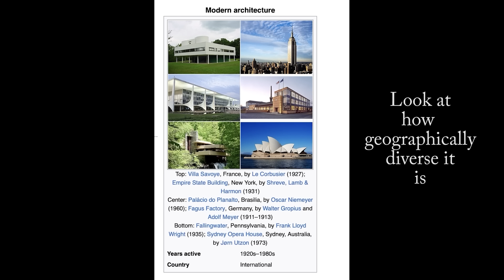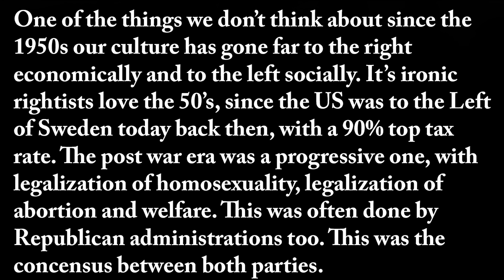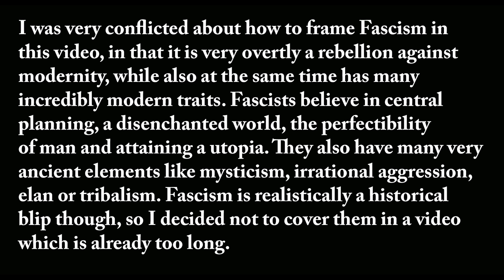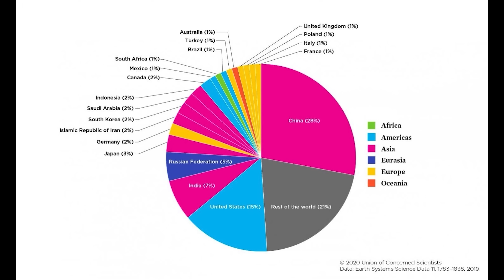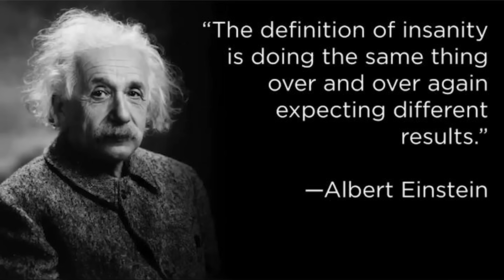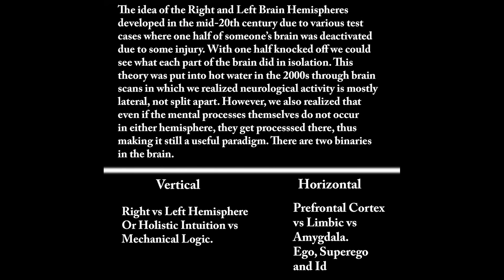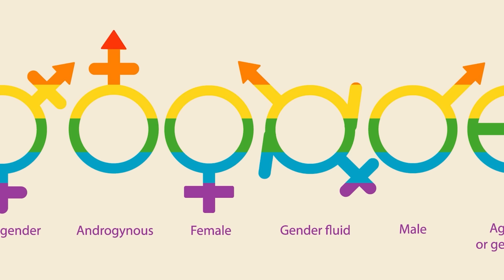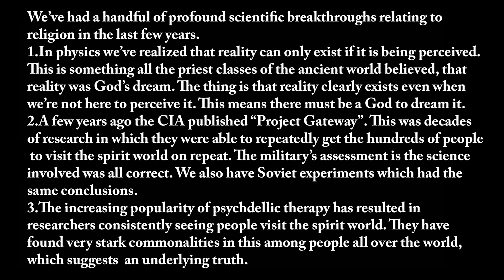Understanding Modern Civilization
Link to Pluribus. Cancellation Insurance

Bibliography:
Tragedy and Hope by Carroll Quiggley
The Master and His Emissary by Ian McGhilChrist
Seeing Like a State by James C Scott
A Secular Age by Charles Taylor
The Unabomber's Manifesto by Ted Zazynsky
The Ascent of Humanity by Charles Eisenstein
The Happiness Hypothesis by Jon Haidt
The Righteous Mind by Jon Haidt
The Growth Delusion by David Pilling
The Third World Century by Charles Stewart Goodwin
The Leviathan and its Enemies by Samuel Francis
Regime Change by Patrick Deneen
After Liberalism by Paul Gottfried
The Culture of Narcissim by Lasch
Stolen Focus by Johann Hari
Lost Connections by Johann Hari
Amusing Ourselves to Death by Neil Postman
Evil by Baumeister
The True Believer by Eric Hoffer
Behave by Sapolsky
The Decline of the West by Oswald Spengler
Sex and Power in History by Amaury de Riencourt
The Eye of Shiva by Amaury de Riencourt
The Coddling of the American Mind by Jon Haidt
The Culture Map by Erin Meyer
Man and His Symbols by Carl Jung
Dominion by Tom Holland
Sapiens Yuval Noah Harari
War in Human Nature by Azar Gat
The Lonely Crowd by David Riesman
Spiteful Mutants by Edward Dutton
Atrocities by Matthew White
The Dictators by Richard Overy
Bloodlands by Timothy Snyder
The Rise of the West by McNeil
Europe by Norman Davies
The Invention of Yesterday by Tamim Ansary
The History of Manners by Norbert Elias
Ultrasociety by Peter Turchin
Millennium by Ian Mortimer
The Evolution of Civilizations by Carroll Quiggley
The Pursuit of Power by William McNeill
The Knowledge Machine by Michael Strevens
Reason, Faith and the Struggle for the West by Sam Gregg
Maps of Meaning by Jordan Peterson
A Conflict of Visions by Thomas Sowell
Sexual Personae by Camille Paglia
Envy by Helmut Schoeck
Cynical Theories by James Lindsay
Intellectuals and Society by Thomas Sowell
Foragers, Farmers and Fossil Fuels by Ian Morris
Th History of Philosophy by Will Durant
The Philosophy of History by Hegel
Stillness is the Key by Ryan Holliday
Examined Lives by James Miller
Enlightenment Now by Steven Pinker
The Rebel All by Joseph Heath
The Lessons of History by Will Durant
Seven Theories of Human Nature by Stevenson
Trump and a Post Truth World by Ken Wilbur
Technics and Civilization by Lewis Mumford
A World after Liberalism by Matthew Rose
Fire in the Minds of Men by Billington
The Secret History of the World by Mark Booth
The Myth of Disenchantment by Strom
Coming to Our Senses by Morris Berman
A History of the Jews by Paul Johnson